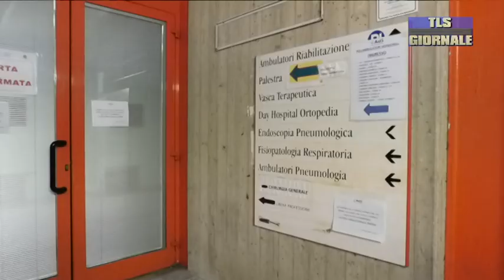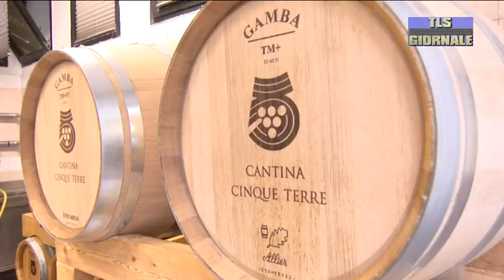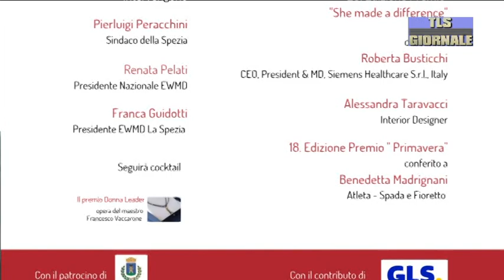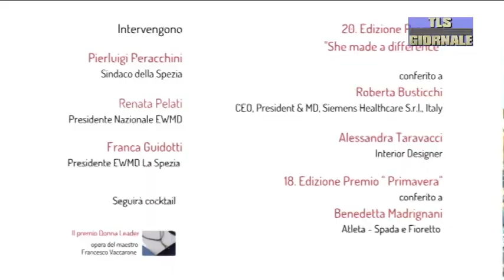tls giornale di venerdi 21 ottobre 2022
San Bartolomeo di Sarzana: paziente armato di estintore blocca le attività delle sale operatorie -

Allerta meteo gialla, da questa sera attese forti precipitazioni su tutta la Liguria -

Kidaria, la start-up che trasforma le vinacce delle Cinque Terre in prodotti cosmetici -

Prefetto Gabrielli: il ruolo dell'intelligence nello scenario geopolitico -

Spezia Calcio: vigilia di campionato per le aquile attese al delicato scontro salvezza di Salerno